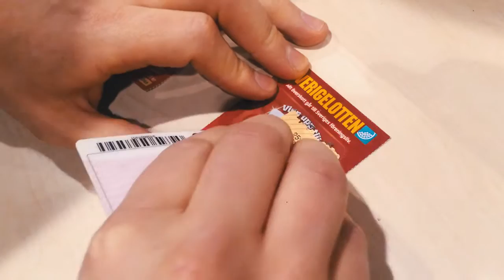VLOG #1 | Big surprise in Doha, Qatar!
Resan börjar i Qatar. Vloggen fortsätter i Thailand. Håll utkik!